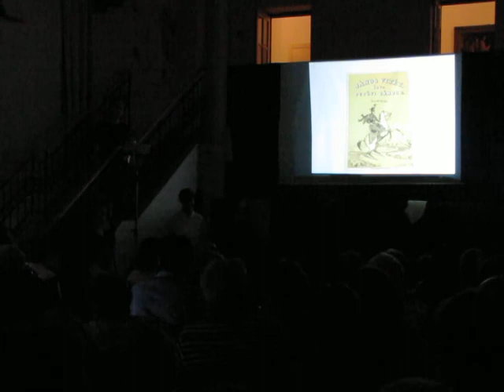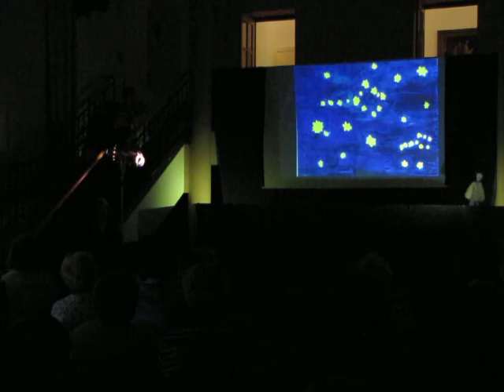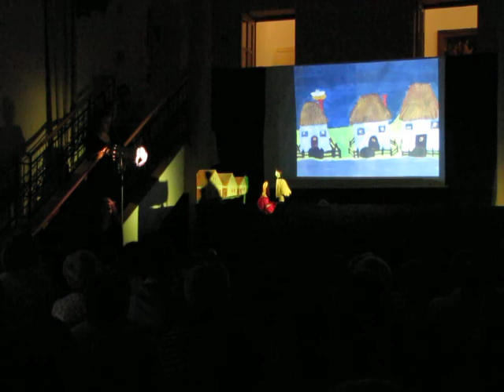Pannonia Sacra Kat. Ált. Iskola János vitéz bábelőadás 1. rész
2018. május 10.
5. évfolyam